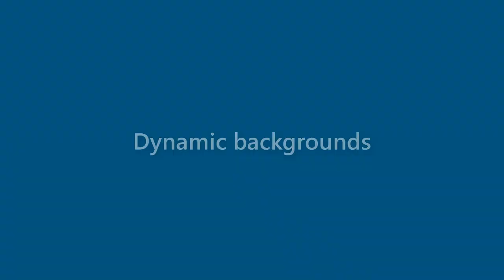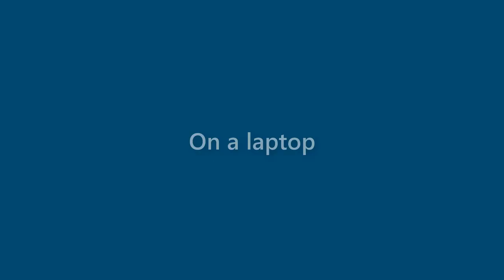Bernice Higgins - appearance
Name Look - Bernice Higgins - appearance. In this video we present "Bernice Higgins" name look and feel in various scenarios.
This video will cover:
How does "Bernice Higgins" look as a personal letterhead?
How does "Bernice Higgins" look on a business card?
How does "Bernice Higgins" look on a computer/laptop screen?
How does "Bernice Higgins" look with different background colors?
How does "Bernice Higgins" look with various fonts?